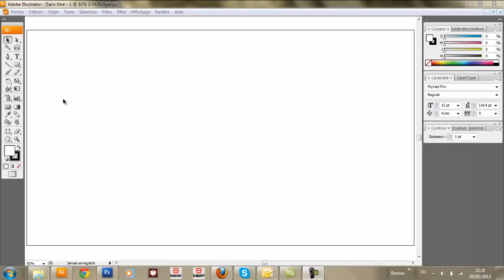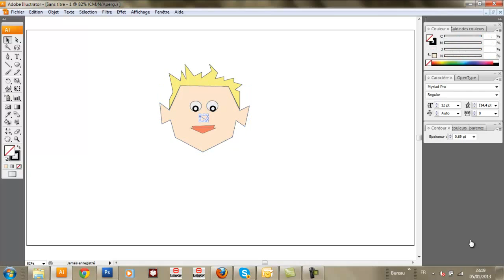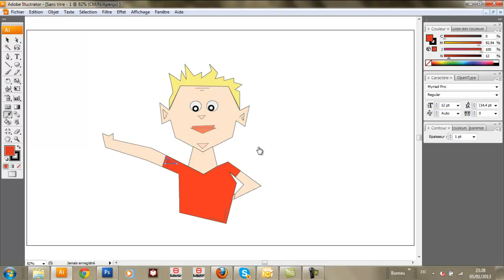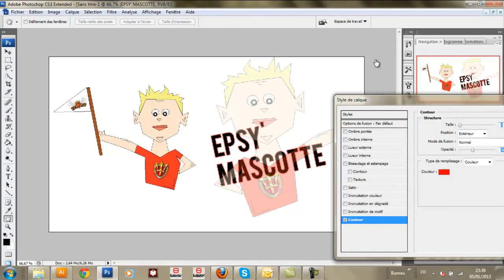Speed art - Epsy'Mascotte EpsyloN - Navy Design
Yo,

Aujourd'hui je vous présente un speed art pour la EpsyloN Tv, intitulé " Epsy'Mascotte " , j'ai voulu inventer une mascotte de la EspyloN, je trouve sa assez fun. J'ai réalisé cette création à partir d'Adobe Illustrator.